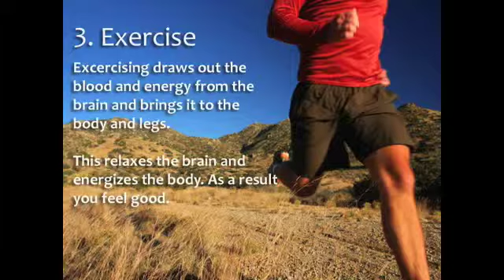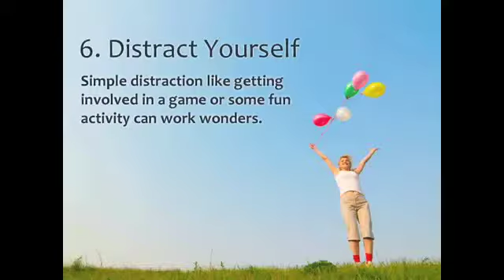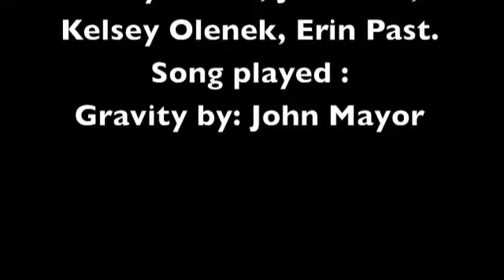Stress Management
Class project